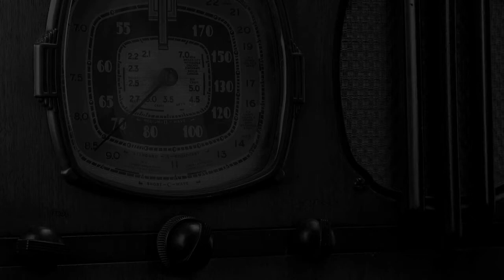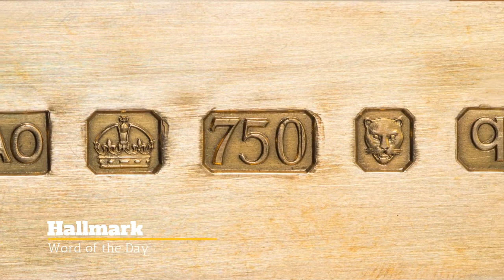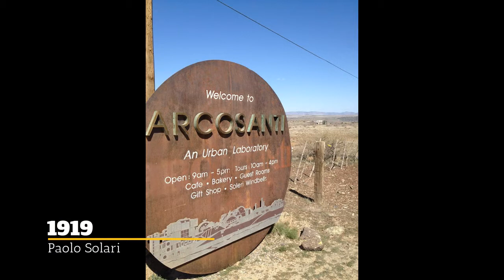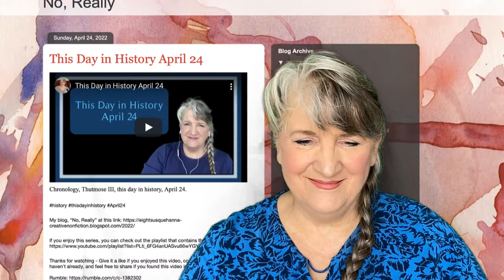This Day in History June 21 (2022)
This Day In History, June 21

Vicki Bowers
1008 Roberts Cut Off Road
Unit 10045